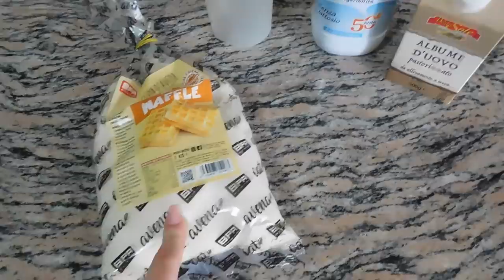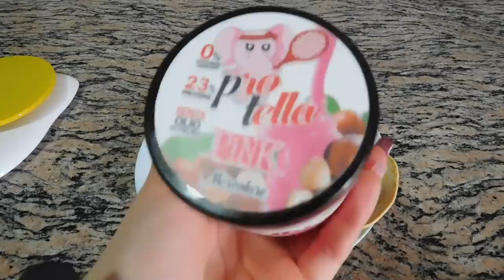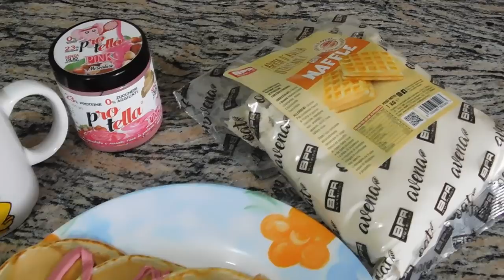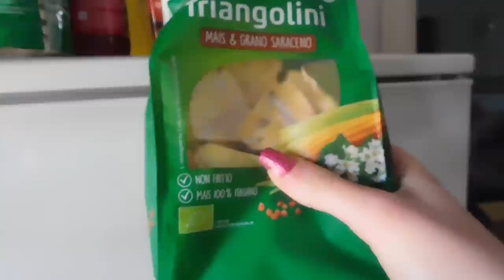VLOG 25 APRILE COME MI GESTISCO CON L’ALIMENTAZIONE ? PIZZA SENZA SENSI DI COLPA 🍕😋|GA